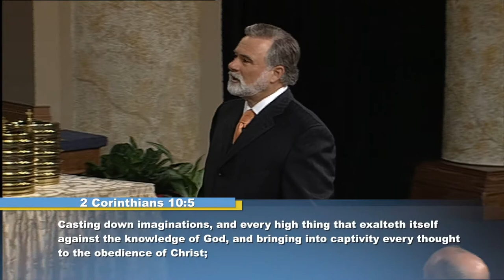Fighting The Good Faith Fight - Pt. 6.1 [TV]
Title: "Love of the Truth, Part 6, Sub Part 1"

Fight the good fight of faith, lay hold on eternal life, whereunto thou art also called, and hast professed a good profession before many witnesses. (1 Timothy 6:12)

The war is over what we believe, our thoughts. And what we believe is the biggest part of what we are—that’s the struggle in the whole earth.
So how do we fight this good fight of faith? With the Word of God and with the words of our mouth—one of the main actions to our faith.
Jesus works with what we say, so learn to make your words help your life, and win the fight of faith!